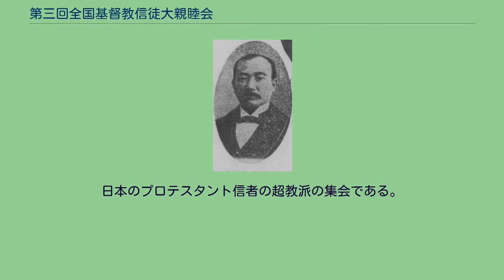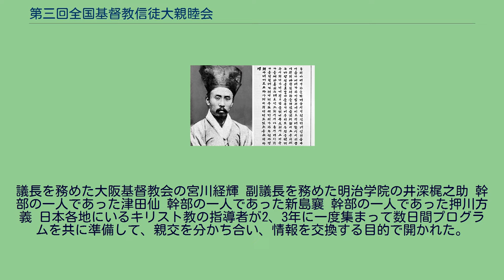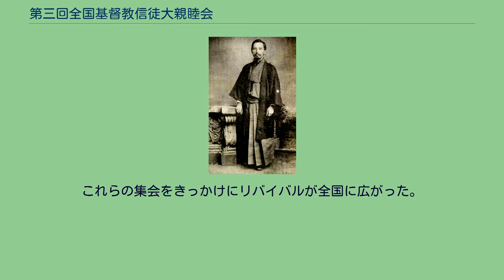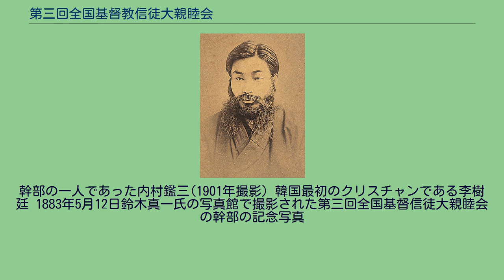第三回全国基督教信徒大親睦会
第三回全国基督教信徒大親睦会（だいさんかいぜんこくキリストきょうしんとだいしんぼくかい）は、1883年5月8日から12日の5日間に東京府にある新栄橋教会(新栄會堂)、浅草會堂、井生村楼(井生村樓)などを会場にして行われた集会で、全国各地のキリスト者が相互の親睦交流や伝道上の協議のために行われた。
日本のプロテスタント信者の超教派の集会である。
基督教信徒大親睦会、日本基督教大親睦会とも言われる。
議長を務めた大阪基督教会の宮川経輝 副議長を務めた明治学院の井深梶之助 幹部の一人であった津田仙 幹部の一人であった新島襄 幹部の一人であった押川方義 日本各地にいるキリスト教の指導者が2、3年に一度集まって数日間プログラムを共に準備して、親交を分かち合い、情報を交換する目的で開かれた。
第一回は1878年に東京築地の新栄橋教会行われ、第二回は1880年に大阪の梅花女学校で行われた。
そして、第三回目は再び東京築地の新栄橋教会で1883年に行われた。
議長には宮川経輝(日本基督組合教会)、副議長に井深梶之助(日本基督一致教会)が選出された。
この会に代表を出席させた教会は38教会あった。
1883年頃から起きていた明治のリバイバルの影響で、日本の救霊への情熱が最初から高揚していた。
明治の基督教会を代表する人材が一堂に会したが、その中でも罪の悔い改めや、救いの確信に満たされ、伝道に新たな意欲を燃やす人が続出した。
参加者はこの感動を自分の教会に持ち帰って伝道をしたと言われる。
これらの集会をきっかけにリバイバルが全国に広がった。
大会終了後も、5月18日19日に、久松座（明治座）で基督教大演説会を開き、金森通倫、小崎弘道、J・H・バラが演説し、2000名の聴衆が集まり、翌日は3000人が集まった。
翌年1883年(明治16年)には演説会改め大説教大会が浅草の井生村楼を会場に行われた。
1885年(明治18年)5月には、京都府で第四回全国基督信徒大親睦会が行われる。
この会をもって福音同盟会と改称し、親睦会は発展的に解消された。
教会史家の土肥昭夫はこの親睦会について草創期における小数キリスト者の一致、結束を象徴する集会であったが、これを直ちに教派の一致運動とみなすことはできない。
と述べているが、これ以降日本の教会は教会合同路線に向かっていった。
幹部の一人であった内村鑑三(1901年撮影) 韓国最初のクリスチャンである李樹廷 1883年5月12日鈴木真一氏の写真館で撮影された第三回全国基督信徒大親睦会の幹部の記念写真